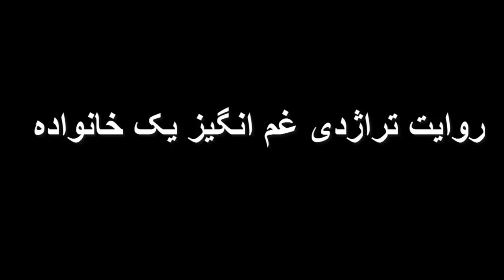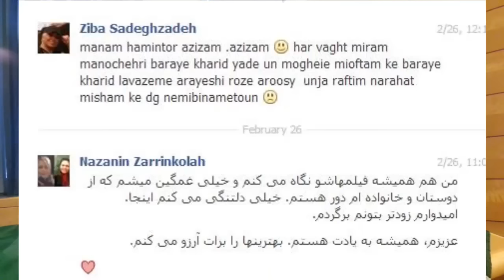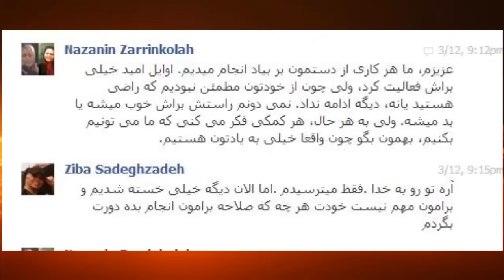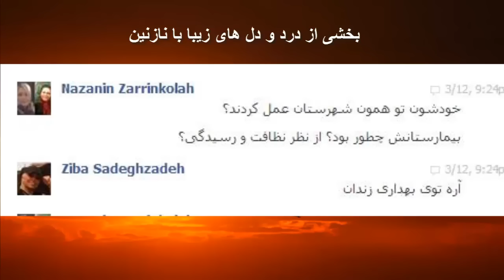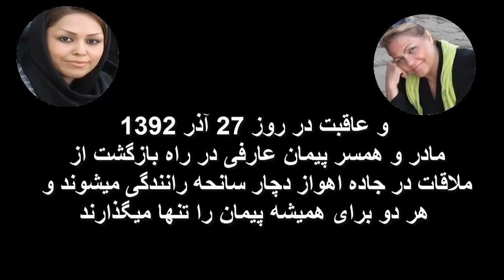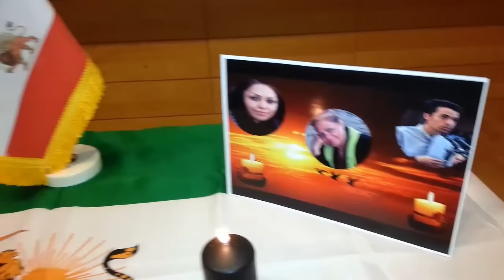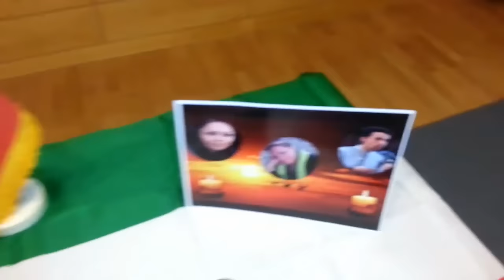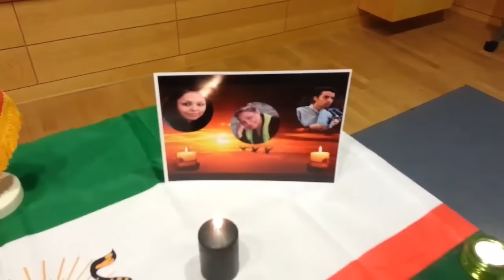مستند پیمان عارفی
مستند پیمان عارفی، روایتی تلخی است از یک تراژدی غم انگیز برای خانواده یک زندانی سیاسی که قربانی پروژه وزارت اطلاعات شدند و جانشان را از دست دادند
محوریت این داستان بر روی شخصیت امیرضا عارفی معروف به پیمان که 5 سال در زندان سپری میکند می پردازد که اعضای خانوده اش به نام های زیبا صادق زاده، ناهید رحمانی، آرش رحمانی را از دست میدهد
مستند پیمان عارفی به روایت امید دانا همبندی سابق پیمان عارفی